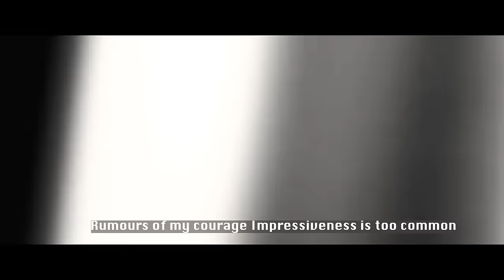Doaba Thugs | Satwant Singh |(Official Video)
Doaba Thugs

Singer-Satwant singh
Lyrics -Arsh Sembhi
Video-Shane Campbell

Available on Platforms.